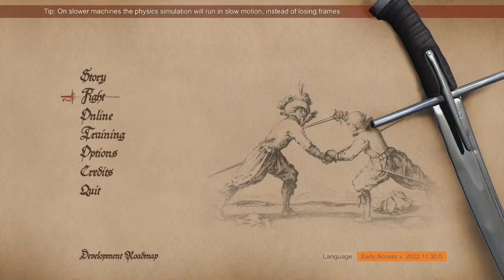[Hellish Quart PvP] Dec-03-2022 Sparring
Sparring within NHK {Nippon Hellish Quart Kyokai) Fringe Group

NHK {Nippon Hellish Quart Kyokai) Fringe Group members
 - Canadi
 - Morozoff
 - Poo

Timestamps:
0:00:00 M01: Poo - Jacek vs Canadi - Gedeon
Poo win by 5:1
0:03:12 M02: Morozoff - Samuel vs Canadi - Gedeon
Canadi win by 0:5
0:04:56 M03: Poo - Samuel vs Canadi - Gedeon
Poo win by 5:2
0:08:03 M04: Morozoff - Marta vs Poo - Samuel
Morozoff win by 5:4
0:11:45 M05: Canadi - Alexander vs Morozoff - Isabella
Morozoff win by 1:5
0:14:32 M06: Poo - Jacek vs Morozoff - Samuel
Poo win by 5:0
0:16:53 M07: Canadi - Barabasz vs Poo - Marie
Poo win by 2:5
0:20:01 M08: Morozoff - Alexander vs Poo - Samuel
Morozoff win by 5:1
0:22:08 M09: Canadi - Gedeon vs Morozoff - Marta
Morozoff win by 4:5
0:25:38 M10: Poo - Jacek vs Morozoff - Samuel
0:28:52 M11: Canadi - Kalkstein vs Poo - Samuel